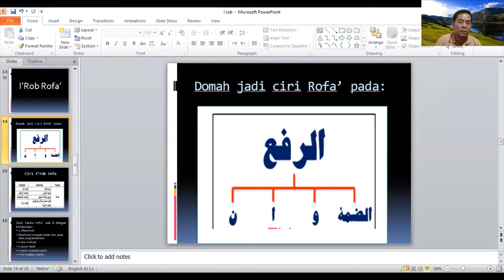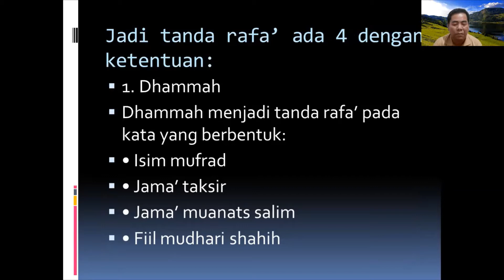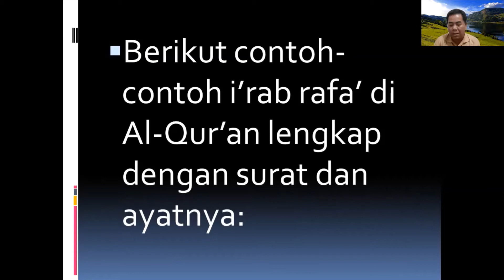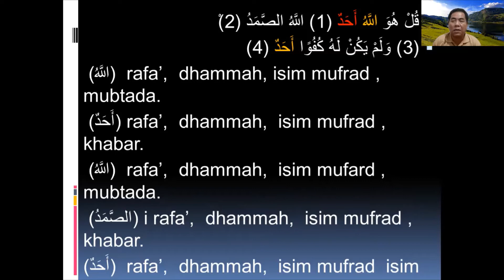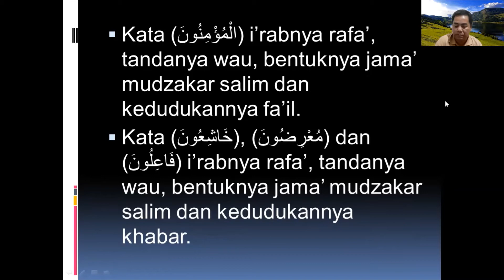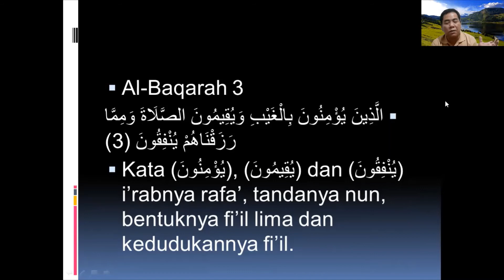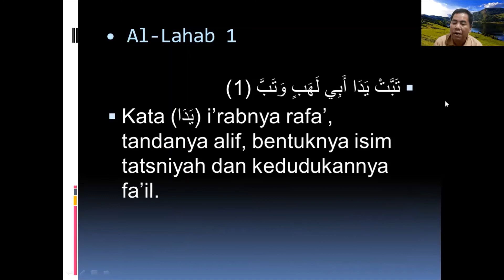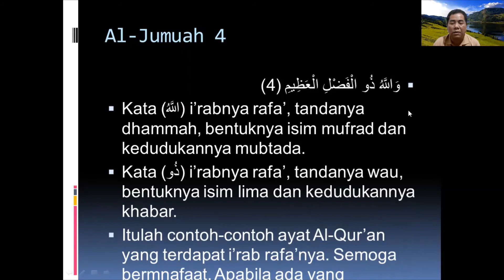I'rob 2 Ngabuburit Belajar Bahasa Arab